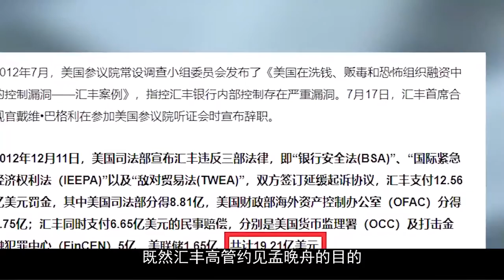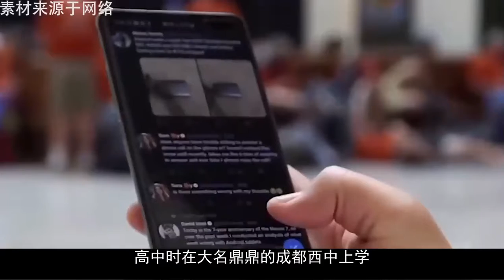孟晚舟大局已定？任正非最新态度暗示结局，孟晚舟该如何去应对！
孟晚舟大局已定？任正非最新態度暗示結局，孟晚舟該如何去應對！